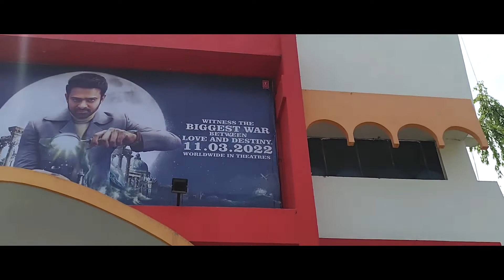Radhe Shyam Movie Public Review | Kya bolti public | Prabhas, Pooja Hegde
Radhe Shyam is a 2022 Indian period romantic drama film written and directed by Radha Krishna Kumar, starring Prabhas and Pooja Hegde. It is shot simultaneously in Telugu and Hindi languages. The film is produced by UV Creations and T-Series. Set in Europe in the 1970s, the film tells the story of Vikramaditya, a palmist who is conflicted between destiny and his love for Prerana.

The film's score is composed by S. Thaman for the Telugu version and Sanchit Balhara and Ankit Balhara for the Hindi version. The film has two different soundtracks for Hindi and Telugu versions. Mithoon and Manan Bhardwaj composed the Hindi songs while Justin Prabhakaran composed the Telugu songs. The cinematography is handled by Manoj Paramahamsa and editing is done by Kotagiri Venkateswara Rao. Principal photography of the film commenced in October 2018 and ended in July 2021, with filming taking place in Hyderabad, Italy, and Georgia.